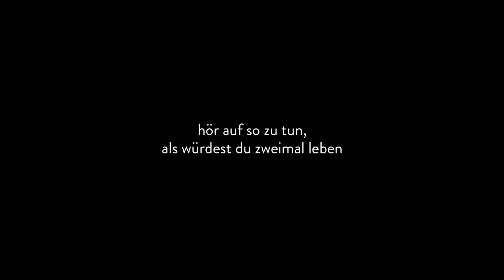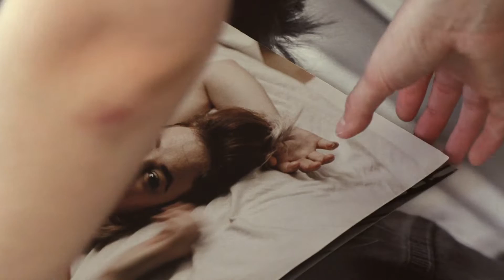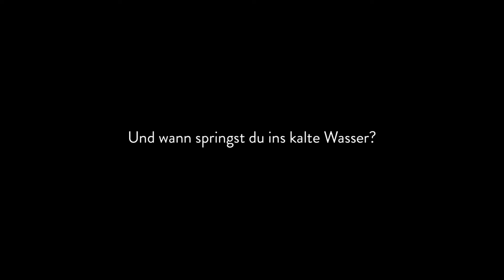Ist das Leben wirklich (k)ein Wunschkonzert?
Du willst dir auch ein Leben nach deinen Traumvorstellungen aufbauen? Weißt aber nicht wo und wie du anfangen sollst? Dann melde dich gerne bei mir für ein kostenloses Gespräch :)

xx Marina

P.S.: Dieser Film wurde übrigens von der wundervollen Ramona Weiss erstellt.